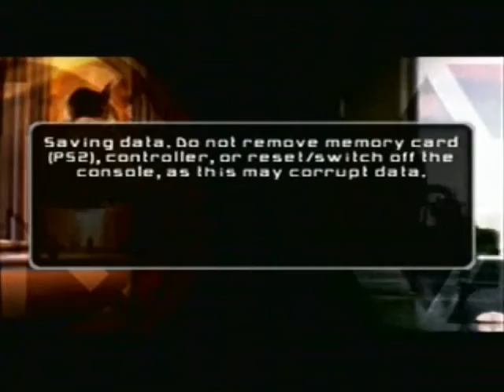07-22-2011 (okay, 23...)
Playing Star War's Battlefront II on PS2, testing out a new microphone. Just tryin' to have some fun